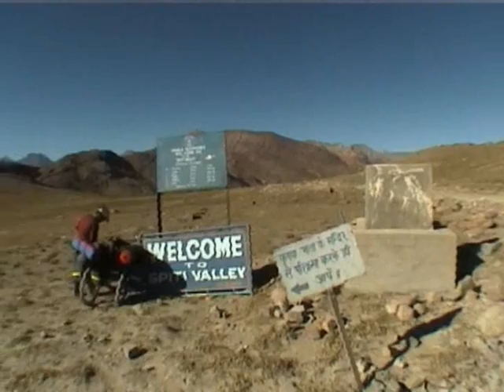Himalaje :: Ladakh cz.2/3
Himalaje - Ladakh część 2/3